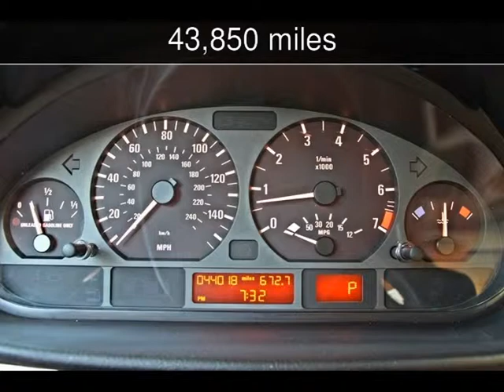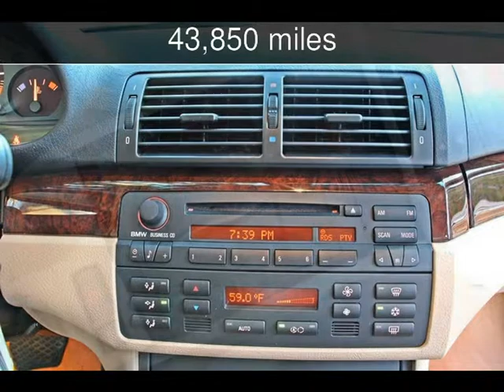2005 BMW 325i PREMIUM PACKAGE MOONROOF 43K MLS XENON LIGHTS Used Cars - Woodland Hills,CA - 2014-06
See more details about this used car This 2005 BMW 325i PREMIUM PACKAGE MOONROOF 43K MLS XENON LIGHTS with 43,850 miles is for sale at Boutique Auto Sales.